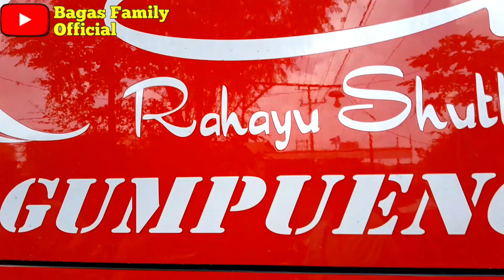JRG Jasa Rahayu Gumpueng Special Class 28 Seat👍‼️Tiba di Palembang, Servis Body Menuju Kota Malang👍👍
JRG Jasa Rahayu Gumpueng
Loket Perwakilan Palembang
Jalan SMB II Km. 11 Palembang
Hp. 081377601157 Pak Joni (Kumis)
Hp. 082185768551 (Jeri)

Special Class 28 Seat